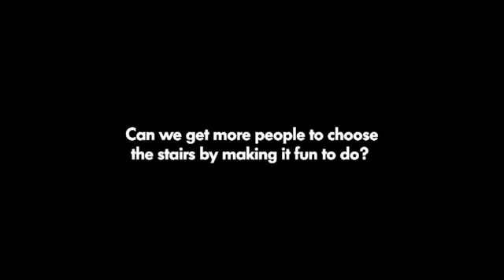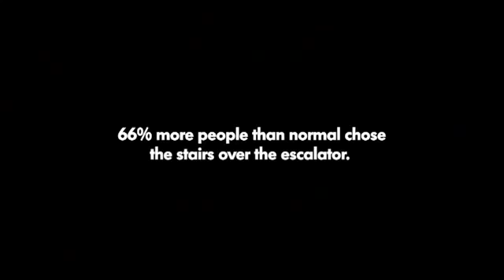The Piano Stairs: An exercise in changing habits with FUN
Also, join the tribe and participate in the next 28-day phase

Free access to 1000+ health, fitness and lifestyle articles from Coach Moose

I’m an award-winning digital thought leader and author, certified executive performance coach and lifestyle mentor who empowers people to lead an FUN-ctionally fit life through education, encouragement, and community. I model my work based on 5 F’s: Fitness, Family, Finances, Faith, and an overarching roof of FUN, build on a rock-solid foundation of health.

I’m also a super dad, dating my wife, a founding partner and former COO of Fitness Town Inc, keynote speaker, spokesperson and brand ambassador at DaiManuel.com, professional blogger, freelance writer, podcaster, CrossFit athlete and coach, a BC Children’s Hospital Ambassador, and published author of the Whole Life Fitness Manifesto.

Are you looking for a speaker, spokesperson or someone to help you with you next big event? I can help you with that.